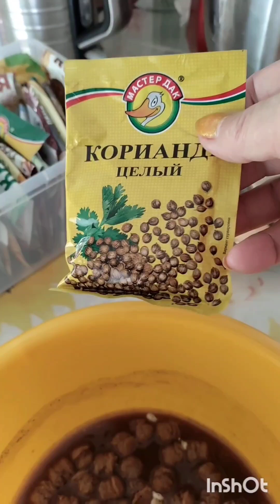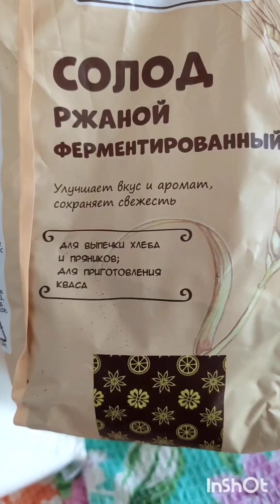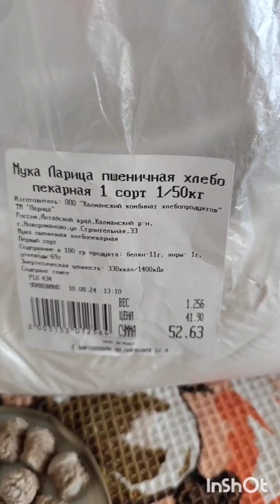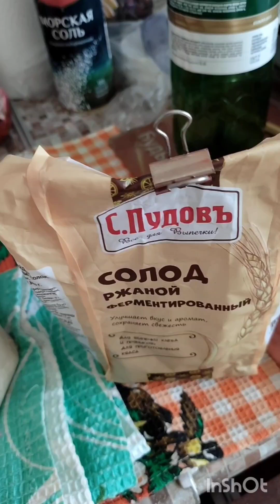12.12.2024г.ВСЕ СЕКРЕТЫ ЗА МИЛЛИОН 🤭//про Натали//хлеб ржаной.